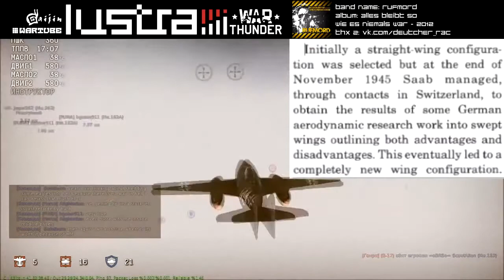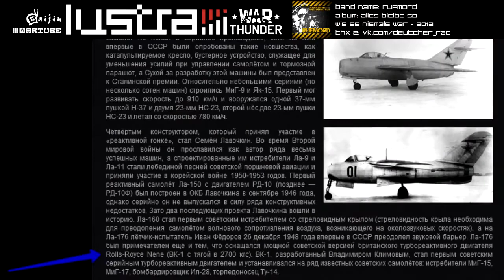War Thunder Кандидат в топ реактивы немецкой ветки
War Thunder Кандидат в топ реактивы немецкой ветки War Thunder — компьютерная многопользовательская онлайн-игра, посвященная боевой авиации, бронетехнике и флоту времен Второй Мировой войны и послевоенного периода. Проект разрабатывается и издается компанией Gaijin Entertainment, известной в первую очередь, своими игровыми авиасимуляторами для ПК и консолей.

В War Thunder представлены три вида войск, которые могут участвовать в одном бою, или же по отдельности. Смена видов военной техники осуществляеться через один клиент игры в главном меню с помощью трёх вкладок «Авиация», «Армия» и «Флот». Примечательно, что вторая вкладка названа «Армия», а не «Бронетехника» или «Танки», что означает, что наземная техника не ограничена только бронетанковыми войсками.